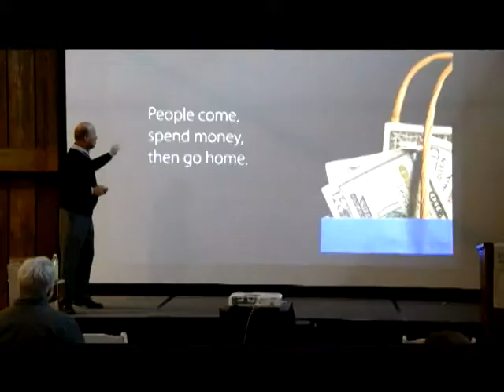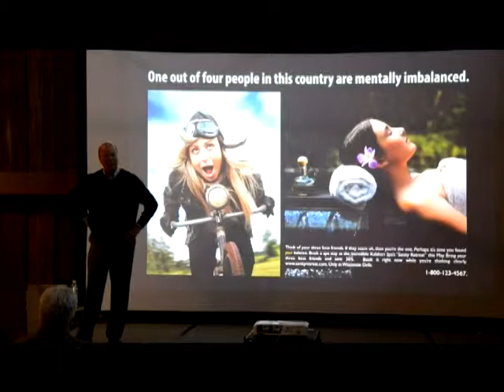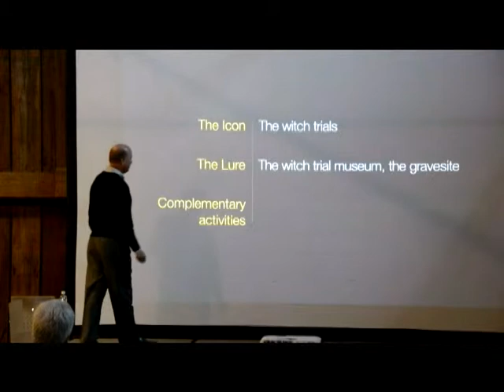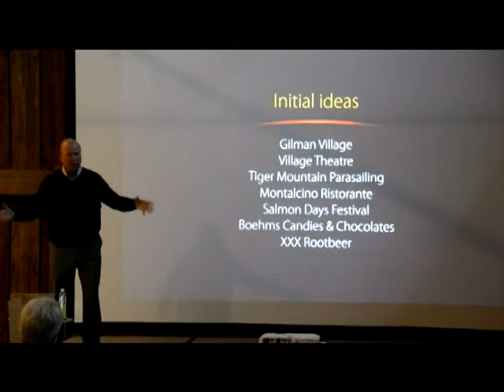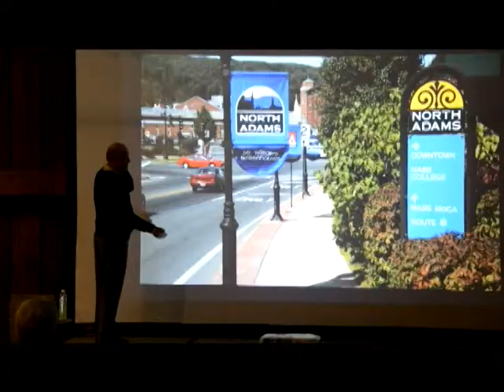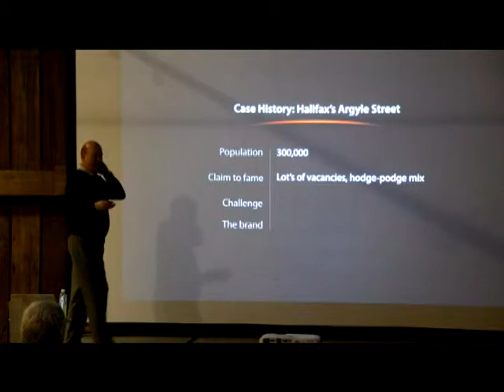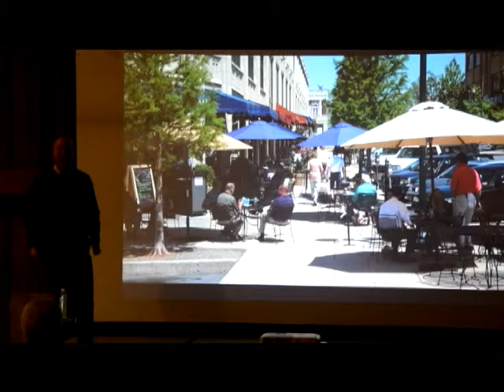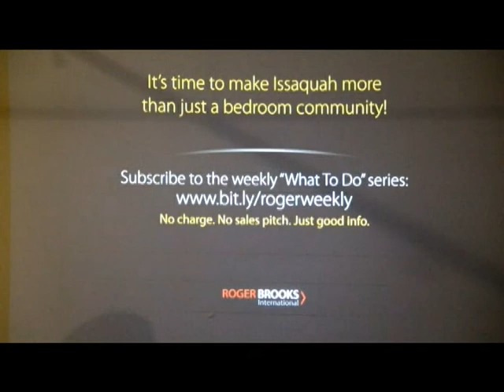Tourism for the 21st Century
Robert Brooks, a destination marketing expert, discusses ways that Issaquah could improve tourism.